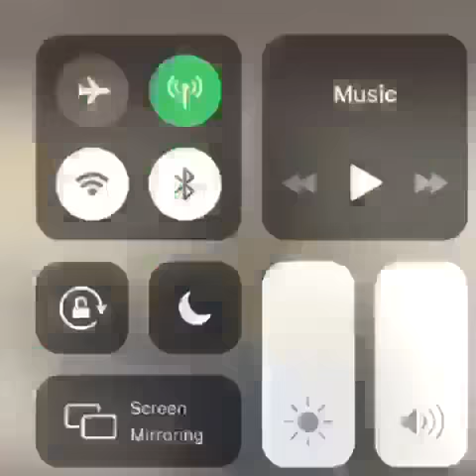Ali Nuhu in action in old video film